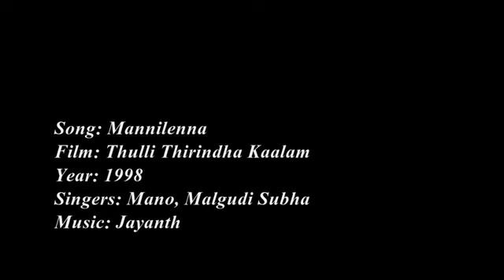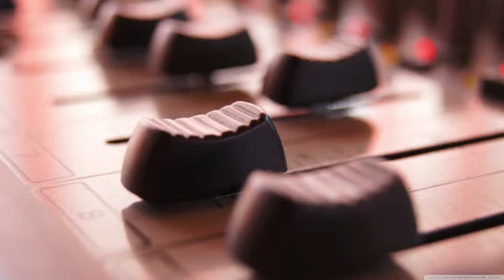Mannilenna Chinnakkolam(Thullithirinthathoru Kaalam)High Quality Clear Audio Song.